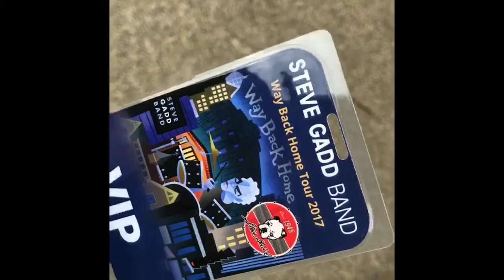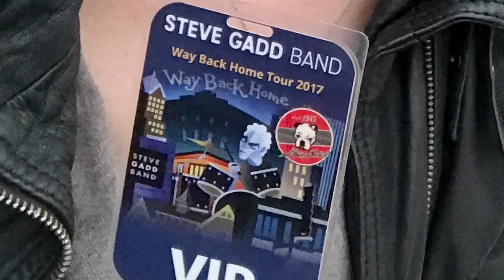Drum Quest Episode 17 - The Steve Gadd Band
On April 29th 2017 I had the privilege of being invited to watch Steve Gadd and his band perform at The Cheltenham Jazz Festival as part of his European tour.

What a wonderful, memorable and inspirational day it was. Here's a little of what I experienced.

The Steve Gadd band
Steve Gadd
Walt Fowler
Kevin Hays
Jimmy Johnson
Michael Landau

Contents :
30 seconds - soundcheck & warmup
1.30 mins - some clips from the show
2.50 mins - drum solo
4.20mins - "Sly Boots"
9.20 mins - drum solo
13 mins - photos :-)

Laura x

Drum Quest - my quest to discover what makes a good drummer...and my journey to try and become one!